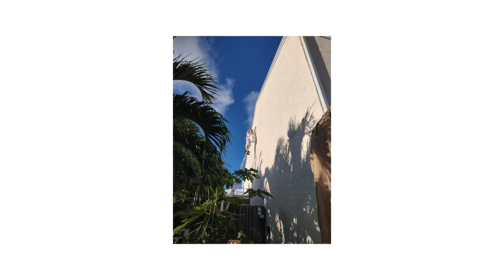Pirate Painting of Key West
The best painters in the lower Florida Keys hands down.